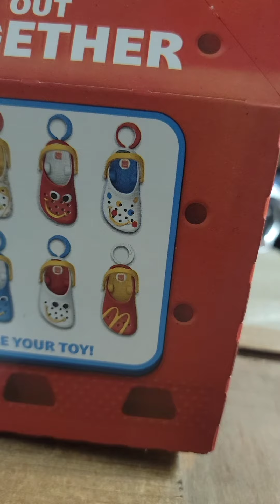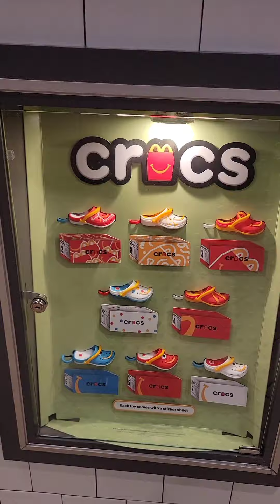Collected Croc number ONE at McDonald's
Collected Croc number ONE @McDonald’s